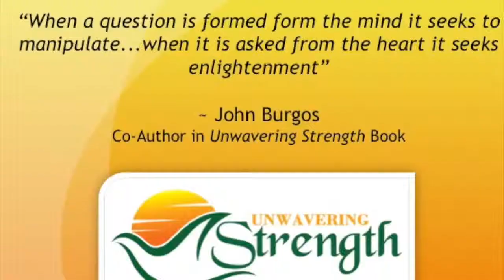John Burgos Part 1